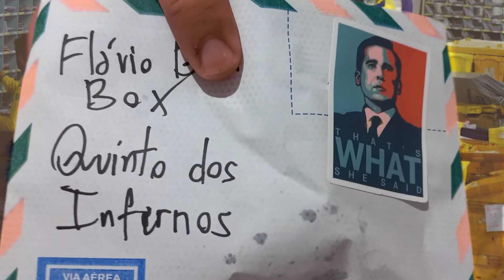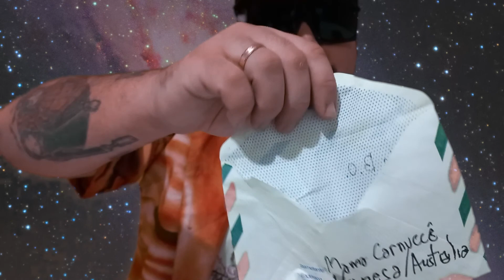Flavinho BO Box - Piloto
Os melhores e mais detalhados vídeos de unboxing da Internet.
Conheça esse consumidor compulsivo chamado Flavinho BO Box.

Roteiro: Kenny Lopes
Produção: Kenny Lopes e Renata Kolya
Câmera: Renata Kolya
Edição: Nicolas Milanes